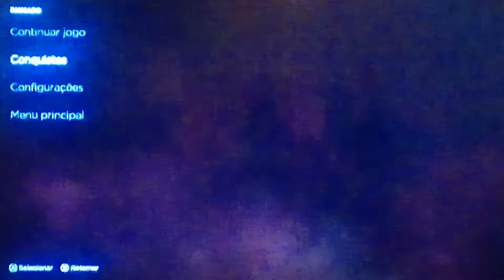PARTE 68 # DO BATMAN DA TELLTALE JOGO 1 NO (XBOX ONE)